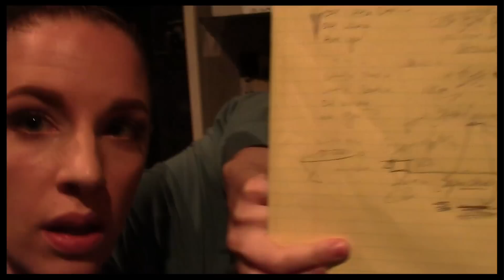Natural Woman: Backstage at "Beautiful" with Jessie Mueller, Episode 3: She Writes the Songs!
Everybody's got a song in their hearts backstage at "Beautiful." Well, thanks to star Jessie Mueller. Take a look at some sensational songwriting silliness in this week's episode of Natural Woman.